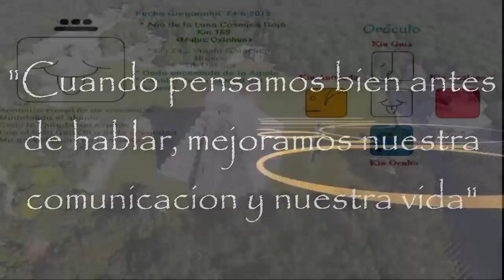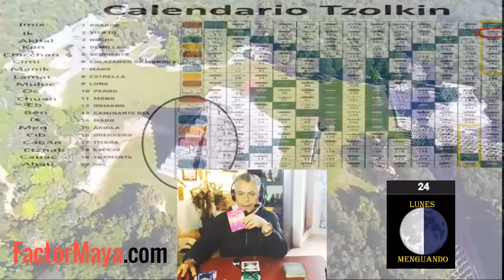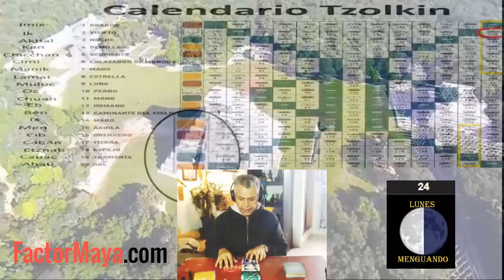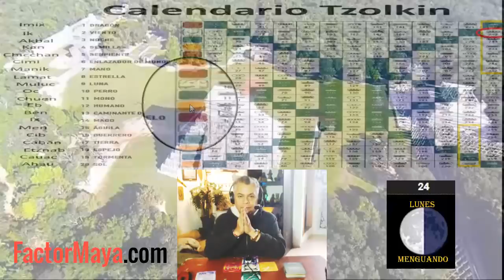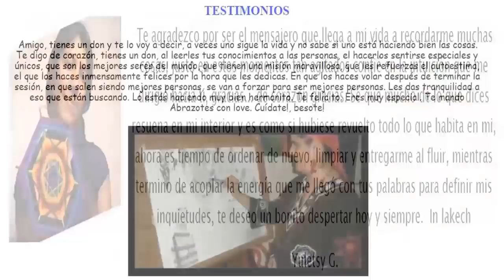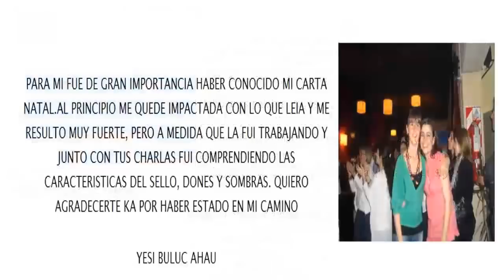Kin 242. Viento Galactico. "Comunicacion". Lunes 24 Junio 2019. Sabiduria Maya. Tzolkin.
“Cuando pensamos bien antes de hablar, mejoramos nuestra comunicación, y por ende mejoramos nuestra vida. Buen dia para aprender a guardar silencio ”

Gratitud infinita!